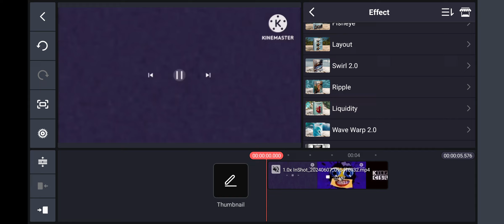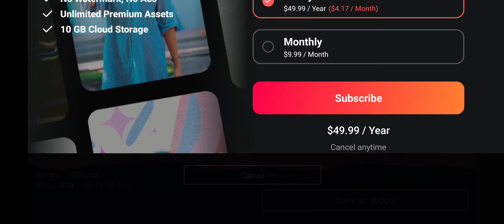How To Make Unormulator L On KineMaster (Easy Level)